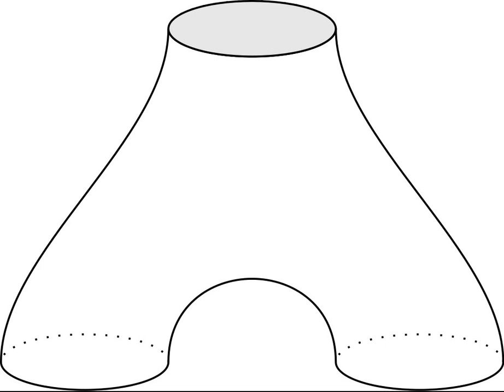Topological field theory | Wikipedia audio article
00:01:39 1 Overview
00:04:06 2 Specific models
00:04:41 2.1 Schwarz-type TQFTs
00:06:36 2.2 Witten-type TQFTs
00:18:33 3 Mathematical formulations
00:18:45 3.1 The original Atiyah–Segal axioms
00:22:05 3.2 The relation to physics
00:24:45 3.3 Atiyah's examples
00:25:15 3.3.1 id/i = 0
00:28:04 3.3.2 id/i = 1
00:28:46 3.3.3 id/i = 2
00:29:05 3.3.4 id/i = 3
00:30:16 3.4 The case of a fixed spacetime
00:30:28 3.5 All in/i-dimensional spacetimes at once
00:30:38 3.6 Development at a later time
00:33:23 3.7 Witten-type TQFTs and dynamical systems
00:34:13 4 See also
00:34:50 5 References
00:35:13 d = 3
00:36:17 2, d
00:37:01 3 and d
00:37:18 2 and d
00:37:46 The case of a fixed spacetime
00:39:31 All n-dimensional spacetimes at once
00:41:53 Development at a later time
00:42:53 Witten-type TQFTs and dynamical systems
00:44:37 See also

- Socrates

SUMMARY
A topological quantum field theory (or topological field theory or TQFT) is a quantum field theory which computes topological invariants.
Although TQFTs were invented by physicists, they are also of mathematical interest, being related to, among other things, knot theory and the theory of four-manifolds in algebraic topology, and to the theory of moduli spaces in algebraic geometry. Donaldson, Jones, Witten, and Kontsevich have all won Fields Medals for mathematical work related to topological field theory.
In condensed matter physics, topological quantum field theories are the low-energy effective theories of topologically ordered states, such as fractional quantum Hall states, string-net condensed states, and other strongly correlated quantum liquid states.
In dynamics, all continuous time dynamical systems, with and without noise, are Witten-type TQFTs and the phenomenon of the spontaneous breakdown of the corresponding topological supersymmetry encompasses such well-established concepts as chaos, turbulence, 1/f and crackling noises, self-organized criticality etc.